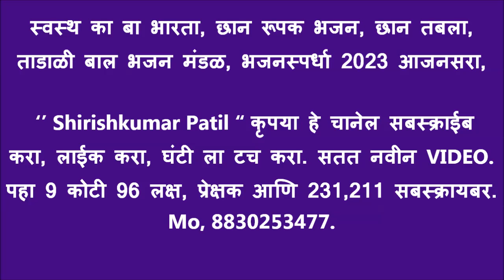स्वस्थ का बा भारता, छान रूपक भजन, छान तबला, ताडाळी बाल भजन मंडळ, भजनस्पर्धा 2023 आजनसरा,077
भजनस्पर्धा आजनसरा 2023 श्री.संत भोजाजी महाराज संस्थान, 11,12,1314,15 फेब्रुवारी भजन स्पर्धेचा निकाल आणि आयोजक व सहकारी कार्यकर्ते,,,,,,,,,,,,,,,,,,,

1) श्री विजय पर्बत अध्यक्ष 2) श्री धनराज मेश्राम उपाध्यक्ष 3) श्री शिवदास पर्बत सचिव 4) श्री नामदेवराव गाढवे कोषाध्यक्ष 5) श्री राजेंद्र ढवळे सहसचिव 6) श्री रमेश ३ ठाकरे सह कोषाध्यक्ष विश्वस्त :- 7) श्री रामजी कोपरकर 8) श्री शंकरराव बारई 9) श्री भोजराज कोसुरकर 10) श्री वसंतराव येडे 11) विनोद आष्टणकर,,,,,,,,,,,,,,,,,,,,

श्री संत भोजाजी महाराज उत्सव मंडळ :-
1) श्री कृष्णा महाजन 2) श्री पिंटू आष्टनकर 3) श्री शंकरराव ठाकरे 4) श्री अजय कोपरकर 5) श्री संजय कोसुरकर 6) श्री हंसराज तिमांडे 7) श्री अशोक क्षीरसागर 8) श्री विष्णू सोनवणे. ़ आजनसरा भजन स्पर्धा 2023,
1) बोरगाव मेघे भजन मंडळ 316 2) पिंपळगाव भजन मंडळ 307 3) रिधोरा भजन मंडळ 295 4) सराटी भजन मंडळ 293 5)पोहणा भजन मंडळ 274 6) गिरड भजन मंडळ 266 7) कारेगाव पारंबा भजन मंडळ 266 8) महाकाळ भजन मंडळ 264 9) अल्लीपूर भजन मंडळ 261 10) इंझाळा भजन मंडळ 255 11) रामतीर्थ भजन मंडळ 251 ,,,,,,,,,,,,,,,,,,,,

संत कृपा भजन मंडळ चंद्रपूर 325 2) जिजाऊ भजन मंडळ चंद्रपूर 319 3) आप्पा स्वामी भजन मंडळ शेगाव 313 4) क्रांतीज्योती भजन मंडळ 312 5) क्रांतीज्योती भजन मंडळ चनाखा 311 6) भद्रावती भजन मंडळ 294 7) गुरुमाऊली भजन मंडळ चंद्रपूर 290 🌹🌹🌹🌹🌹🌹.,,,,,,,,,,,,,,,,,

1)निमगव्हाण भजन मंडळ 346 2) गुरुकुंज मोझरी भजन मंडळ 331 3) वणी वाघदरा भजन मंडळ 329 4) ताडउंबरी भजन मंडळ 319 5) घाटंजी भजन मंडळ 307 6) पिंपरी राळेगाव भजन मंडळ 302 7) घाट सावली भजन मंडळ 298 8) मारेगाव भजन मंडळ 289 9) सिद्धी मारेगाव भजन मंडळ 282 🌹🌹🌹🌹🌹,,,,,,,,,,,,,,,,,,,,

बालविभाग बक्षीस पात्र मंडळ. 1) मानव सेवा मंडळ मोझरी गुरुकुंज 319 2) बाल मंडळ भजन मंडळ कणकी 299 3) अंबोडा बाल मंडळ 289 4) टाकळी बाल मंडळ 285 5) म्हातारदेवी बाल मंडळ 284 6) दिघी महल्ले बाल मंडळ 282 7) राहीत बार्शी बाल मंडळ 280 8) धानोरा बाल मंडळ 280 9) डोंगरगाव रेल्वे बाल मंडळ 279 10)राहित बार्शी बालिका भजन मंडळ 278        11) पिवर डोल बाल मंडळ 275 🙏🙏🙏🙏🙏🙏 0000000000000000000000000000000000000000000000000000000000